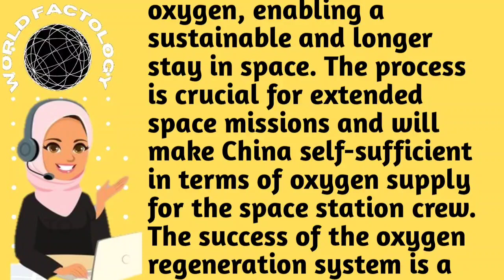China achieves 100% oxygen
China
Space Station
Oxygen Regeneration
Orbit
Technology
Science
Space Exploration
Sustainability
Environment
Aerospace Engineering
World News tonight
Latest shows
Global news
News
Breakind news
Headline
Newsupdate
worldfactology
World fact
World news
Today news